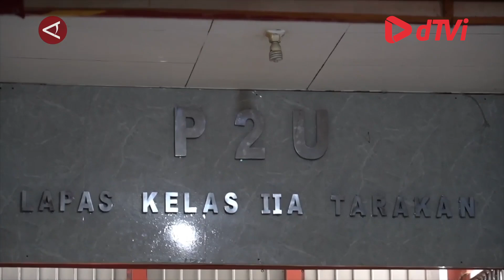11 Pegawai Lapas Tarakan diperiksa Mabes Polri dalam dugaan kasus TPPU